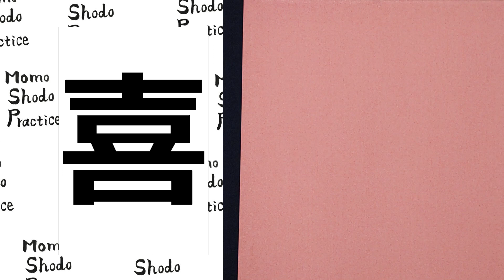’Pleasure’ with Japanese calligraphy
Japanese calligraphy
Learn Japanese